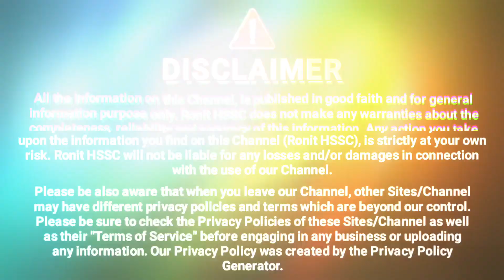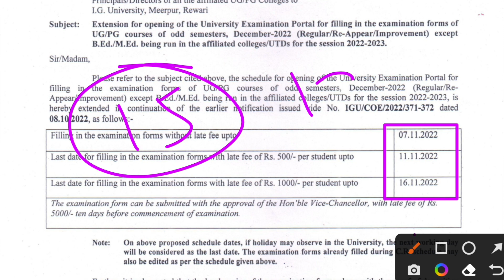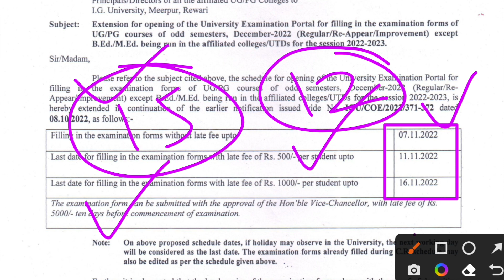igu 1st/3rd/5th semester exam date, igu 2nd/4th semester result 2022, igu Re-Appear Form Date Extend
igu result
igu 1st semester exam date
igu 5th semester exam date
igu 3rd semester exam date
igu 2nd semester result
igu 4th semester result
igu Reappear exam
igu meerpur rewari exam
igu exam date
igu mercy Chance Result
igu mercy result
igu mercy chance result 2022
igu mercy chance 2022
igu revaluation result 2022
igu reval result 2022
igu reval result
igu b.ed
igu bed
igu meerpur
igu exam
igu university
igu news
igu rewari
igu result
igu updates